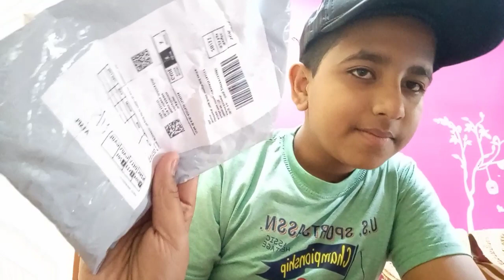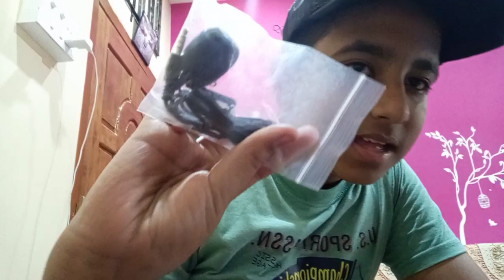Unboxing my new MIC for youtube videos.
MY MIC AMAZON LINK-Generic 3.5mm Clip On Mini Lapel Lavalier Microphone (Black) ONLY 135 RUPEES😮😮😮

NICE MIC U CAN BUY

Now let's come to my gaming informations.

I PLAY PUBG LITE AND CALL OF DUTY.

My PUBG LITE Informations-
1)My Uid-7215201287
2)My solo rank-Diamond 5
3)My duo rank-Gold 3
4)My squad rank-Platinum 2

SEND ME REQUEST I WILL PLAY WITH U ALL.

Now let's come to CALL OF DUTY-
1)My Uid-Ash(AWM)
2)My Multiplayer Rank-Rookie 1 🤣 Bcaz I not play multiplayer rank. I only play Multiplayer Frontline.
3)My Battleroyle Rank-Elite 4.

Now let's come to my Livestream shedule-
SATURDAY-Pubg lite Livestream.
SUNDAY-Call of duty Livestream.

SORRY BECAUSE-
I have forgot to give my Intro😅😅😅

HOPE U GUYS ENJOYED MY THIS VIDEO.
SO, PLZ SUPPORT ME.

SEE U IN THE NEXT LIVESTREAM OR VIDEO.